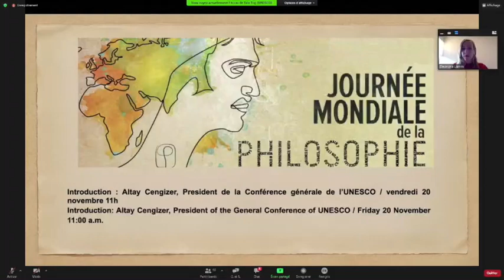5 principes de santé philosophique (en français) - Unesco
Dr Luis de Miranda

As a philosophical counsellor, Dr Luis de Miranda conducts individual online conversations with individuals from all over the world to help them make sense of their life, to help them feel a greater sense of the possible and of reality as an intercreative whole. He offers many discovery sessions free of charge to people from all continents who otherwise could not afford financially a form of therapy or dialogue that respects their dignity and thirst for meaning.